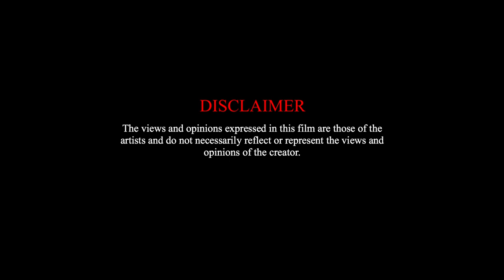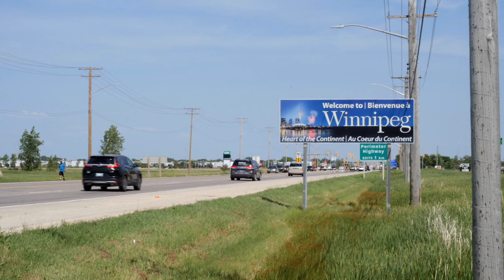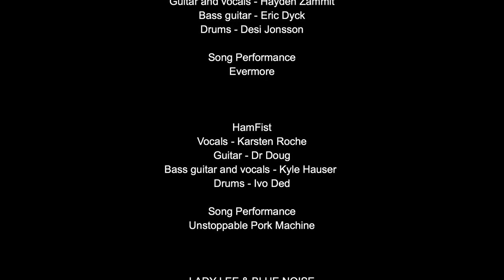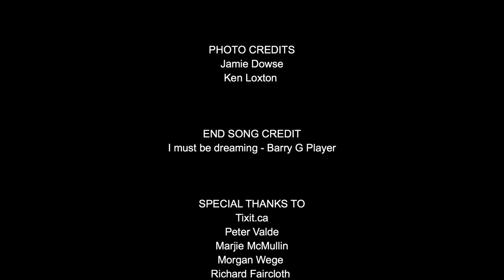Canadian Homegrown Musician Showcase Winnipeg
Canadian Homegrown Musician Showcase was filmed in Winnipeg, Manitoba Canada. The film was created to help promote and showcase local musicians.

This episode
Barry G Player
Busch Stones and the Lucky
Hamfist
Lady Lee
LOAD

Created by Ken Loxton
KenLoxton.com

2019 Copyright Ken Loxton